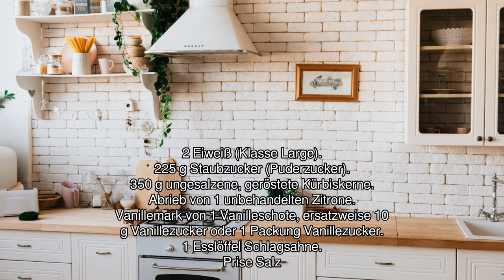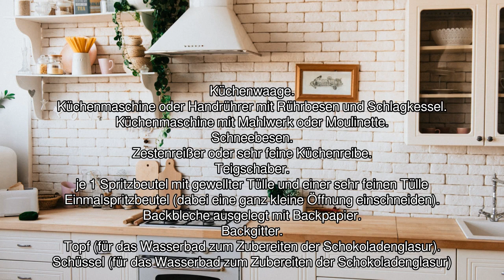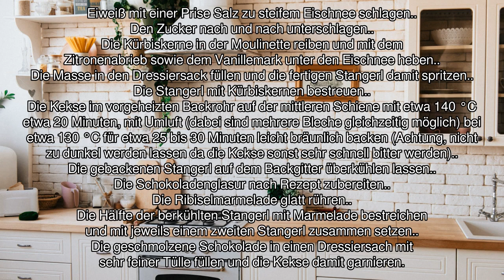[Audio-Rezept] Kürbiskernstangerl - Einfaches Rezept zum Nachkochen